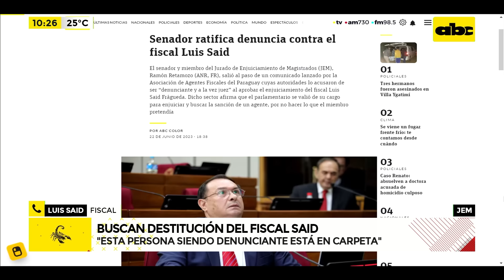Fiscal en la mira del JEM no descarta accionar internacionalmente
El fiscal Luis Said, quien afronta una denuncia ante el Jurado de Enjuiciamiento de Magistrados por su supuesta inacción en la investigación sobre irregularidades en la Administración Nacional de Navegación y Puertos, desmintió tal acusación y cuestionó el trabajo del JEM en su caso. Adelantó que en caso de darse su destitución recurrirá a todas las instancias que le permite la Constitución y dijo que de ser necesario, recurrirá a instancias internacionales.